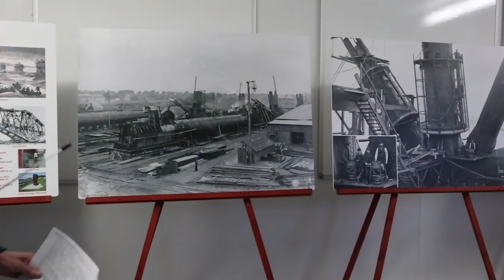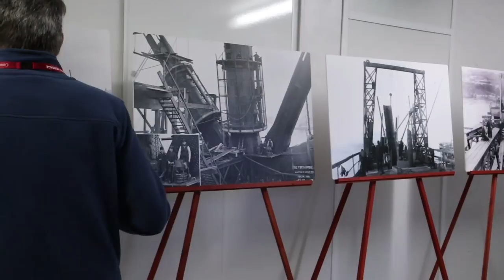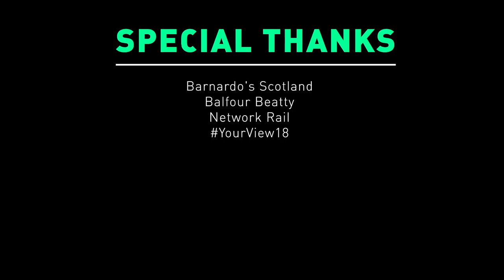Visit to the top of the Forth Bridge, Scotland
Having photographed this iconic bridge from the ground and from the air, I have yearned to be able to visit it one day from the platform at the top to experience this alternative view for myself and finally that day came.

It was an amazing experience and thanks go to Barnardo's Scotland, Balfour Beatty & Network Rail for making it happen. It is not something I will forget anytime soon...

Image Details:

Image 1 (4:07)
11mm | 1/6s | f10 | ISO 100

Image 2 (4:16)
11mm | 1/20s | f10 | ISO 400

Image 3 (5:01)
14mm | 1/20s | f9 | ISO 400